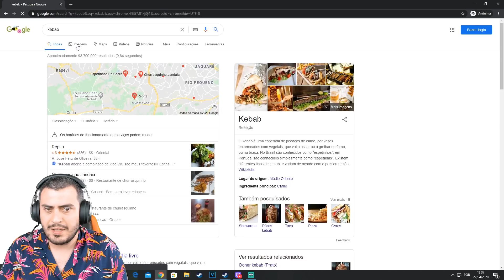DESSA VEZ O CHEF TURCO FICOU MALUCO !! ( COMIDA INSANA - Burak Ozdemir )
Esse chef turco endoidou de vez e entrou para o mundo da construção, embarcando no quarta feirão da construção!